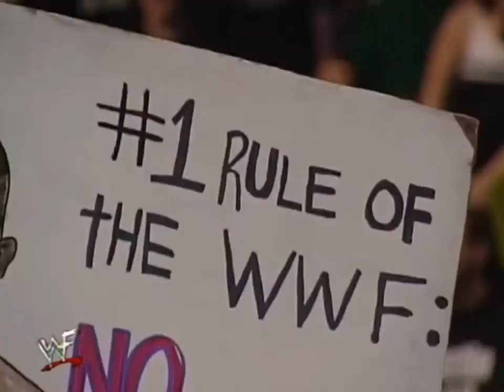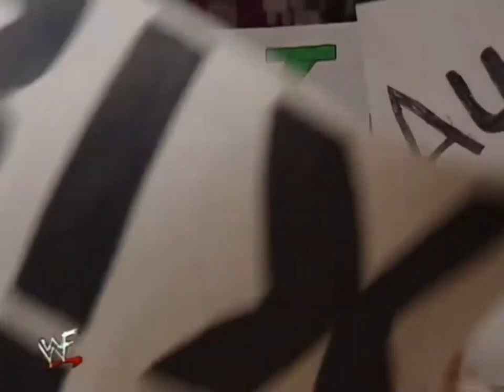44 Mike Tyson joins DX!! - RAW 02 March 1998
RAW 02 March 1998